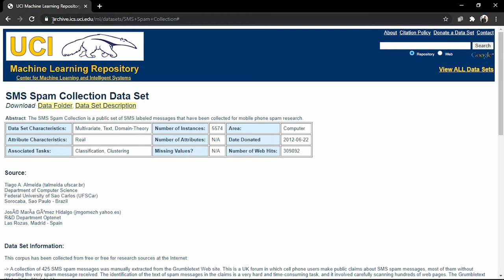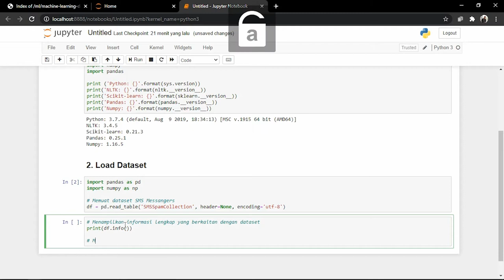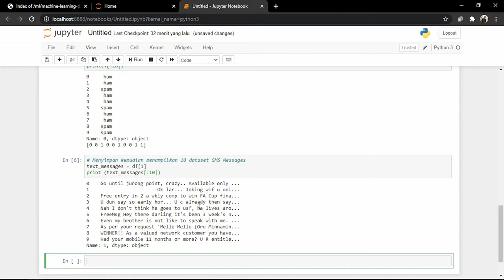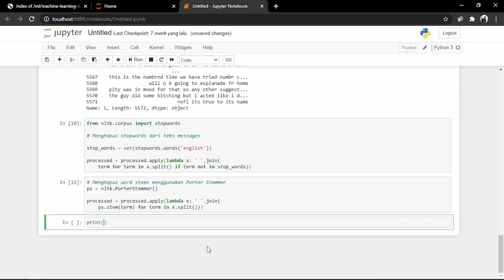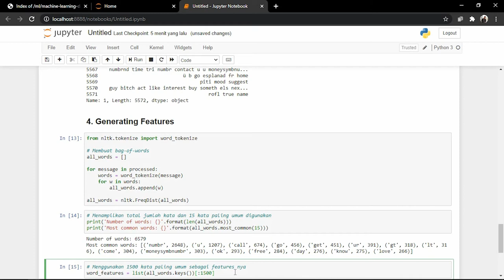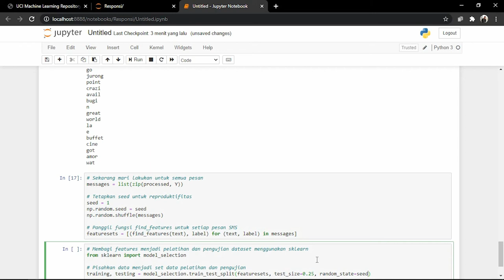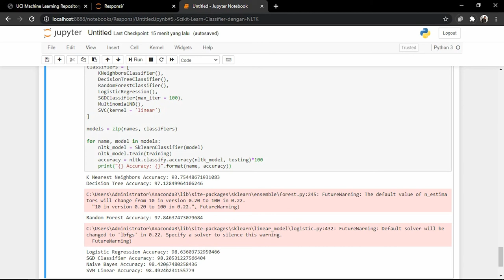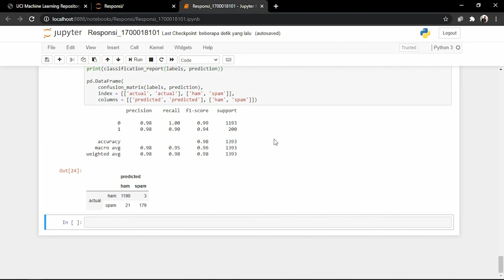Responsi Pemrosesan Bahasa Alami 1700018101 Muhammad Iqbal Hadiwibowo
Pemrosesan Bahasa Alami untuk Klasifikasi Teks dengan NLTK dan Scikit-learn

Dalam video ini, saya akan membahas Pemrosesan Bahasa Alami untuk Klasifikasi Teks dengan NLTK & Scikit-learn. Pada video ini juga akan mencakup Feature Engineering dan ensemble pada Natural Language Processing (NLP) dalam klasifikasi teks. Responsi ini akan mengembangkan praktikum Pemrosesan Bahasa Alami dengan Python pertemuan ke-5 yang telah mempelajari tentang dasar-dasar stopword, tokenisasi, filtering dan stemming.

Dataset yang saya gunakan pada responsi ini adalah dataset SMS Spam Collection yang didapat dari UCI Machine Learning Repository.